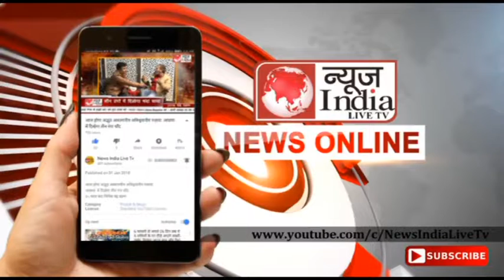लुधिआना तलवंडी खुर्द में बीबी स्वर्न कौर वोट मांगने के लिए डोर टू डोर प्रचार किया